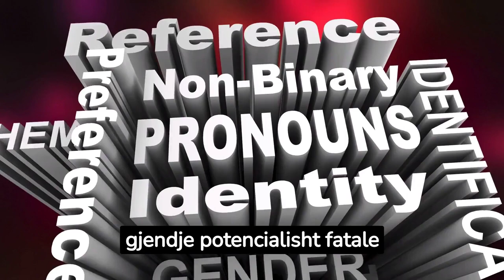Studimi: Gjumi i qetë zgjat jetën